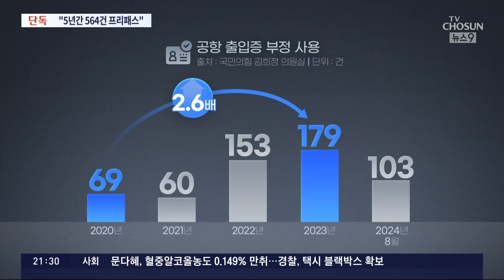[단독] 심사 없이 해외 출국…공항 출입증 '부정사용' 5년간 564건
해외 갈 때 비행기 출발 시간보다 보통 3시간 정도 일찍 도착하죠. 출입국심사 와 보안검색에 시간이 적잖게 소요되기 때문인데, 일부 공항직원 들이 여행을 가면서도, 별도의 출입증 을 이용해 출국 심사 없이 면세점 구역까지 빠르게 들어간 것으로 드러났습니다.

조윤정 기자의 단독 보도입니다.

📡 월~금 06:50 강스라이팅 (유튜브)
📡 월~금 07:30 뉴스퍼레이드
📡 월        08:40 네트워크 매거진
📡 월~금 09:00 신통방통
📡 월~금 10:20 강펀치 (유튜브)
📡 월~금 13:00 보도본부 핫라인
📡 월~금 14:30 사건파일 24
📡 월~금 17:20 시사쇼 정치다
📡 월~금 21:00 뉴스9
📡 월~목 21:50 윤정호의 뉴스 더 (유튜브)
📡 토~일 14:00 뉴스현장
📡 토~일 19:00 뉴스7